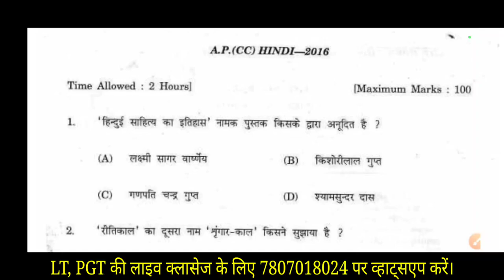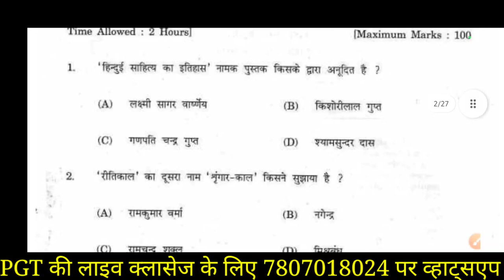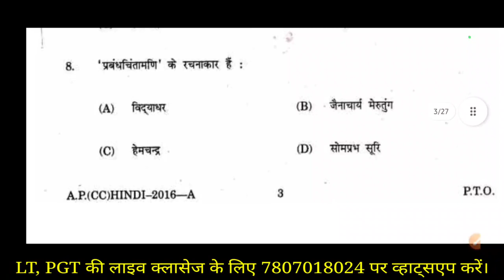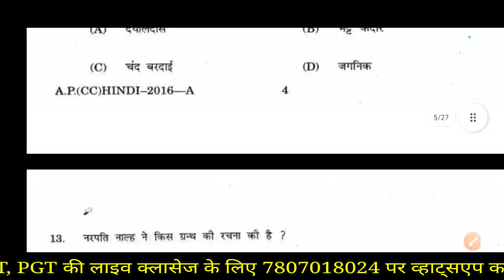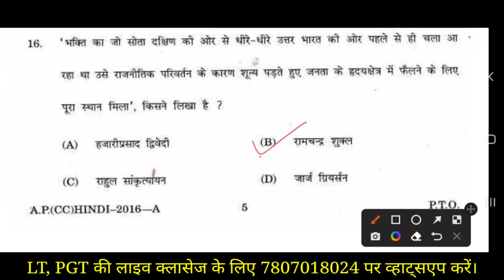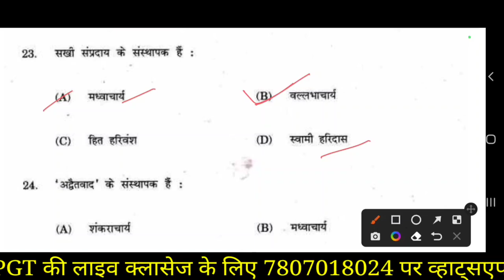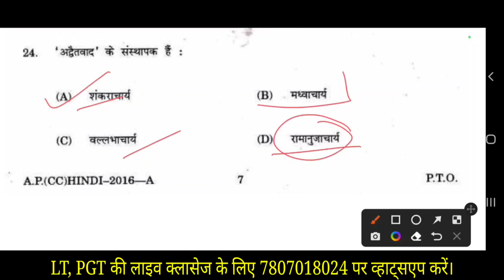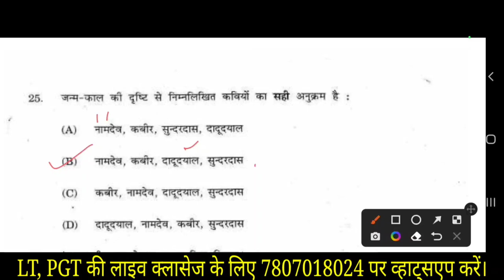Assistant Professor Hindi Previous Year Paper|| Expected Questions For AP CC hindi commission